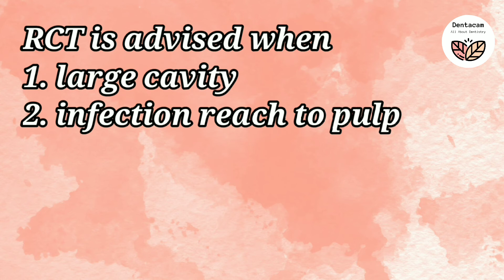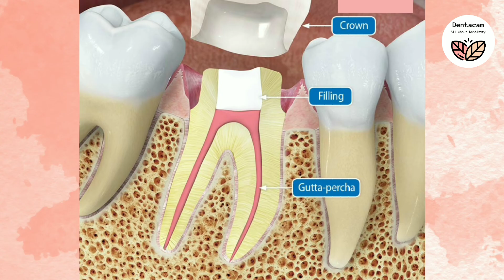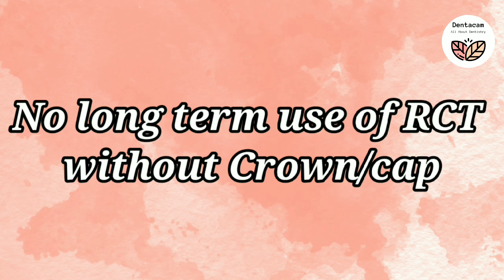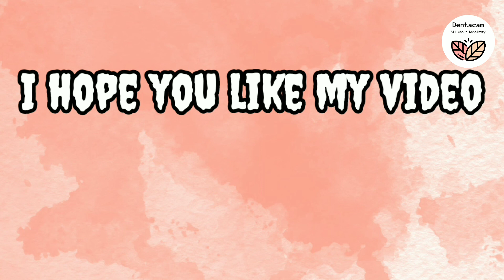रुट कैनाल के बाद कैप लगाना क्यों ज़रूरी ?Why capping is must after root canal treatment ?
we must put crown/cap over root canal treated tooth to avoid contamination,food lodgement in between two teeth,chances of breakage of rct treated tooth,to avoid re infection.
root canal, दांत की लाइफ बढ़ाने के लिए कैप लगाना आवश्यक,